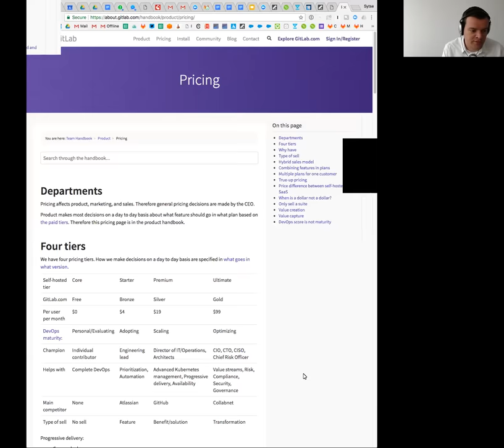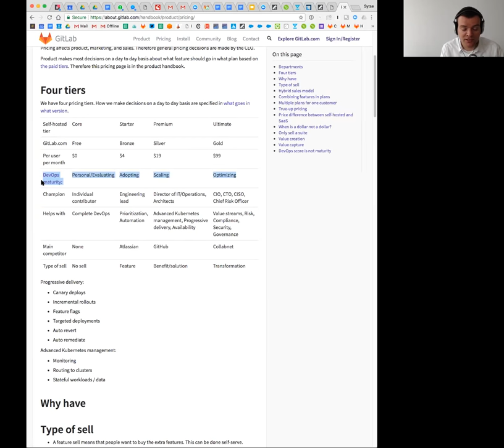GitLab AMA of July 6th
GitLab's CEO answers any question our team fired at him in this Ask Me Anything